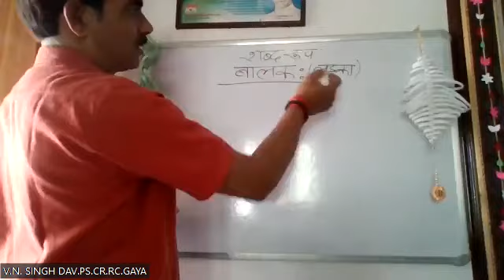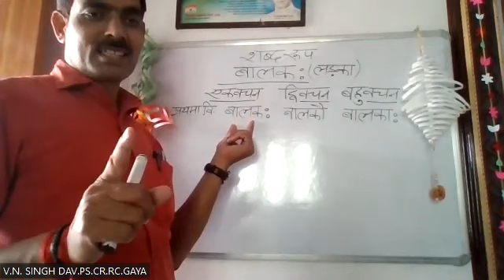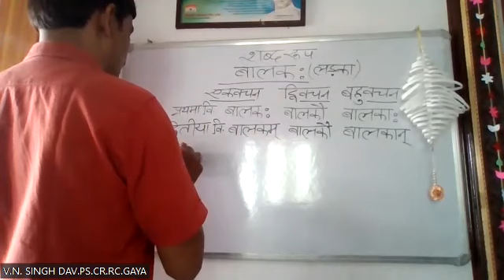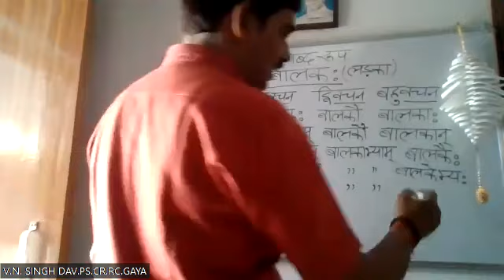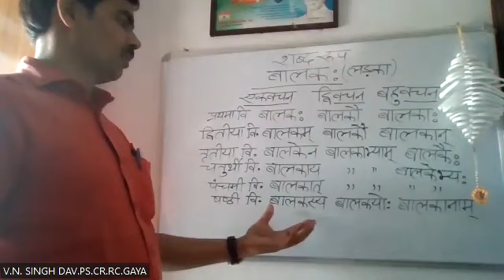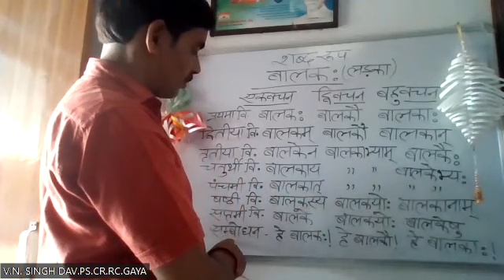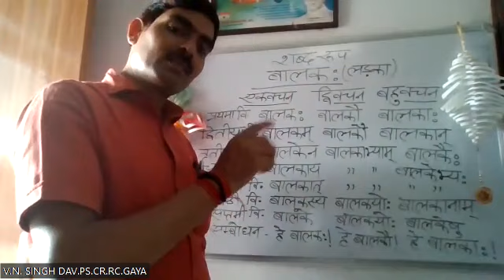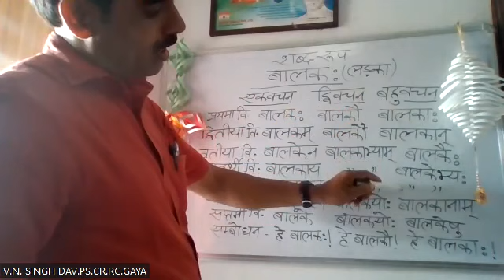VI G Sanskrit By Mr V N Singh on 01 05 2023